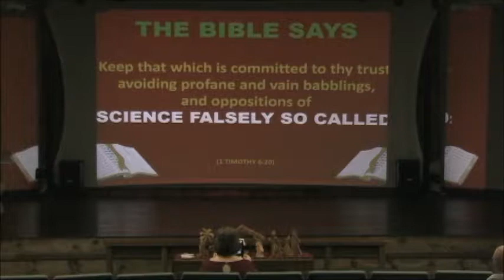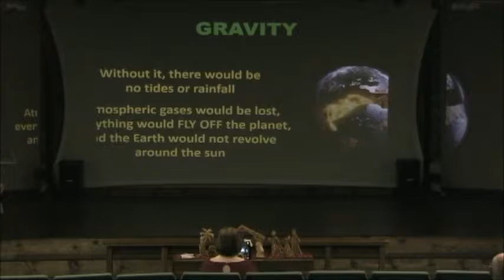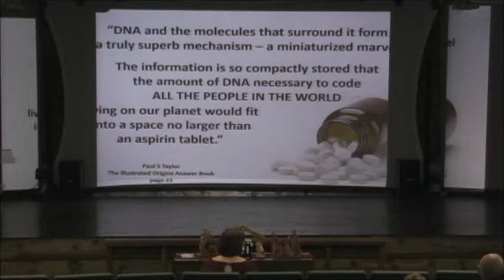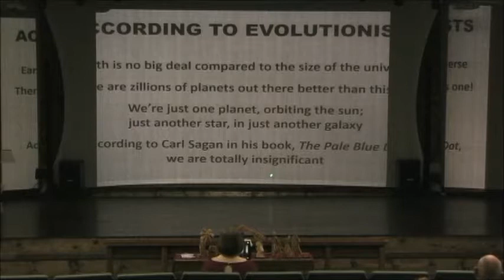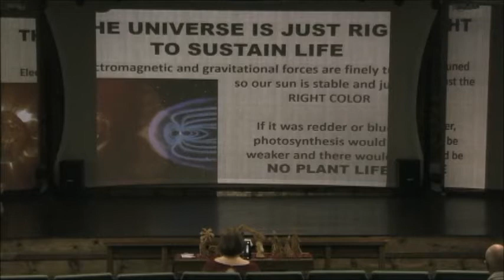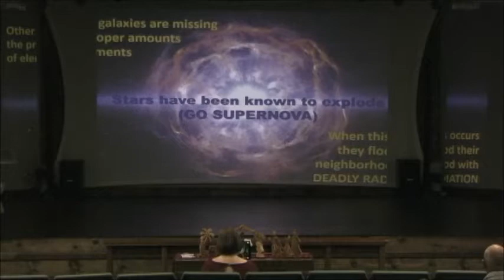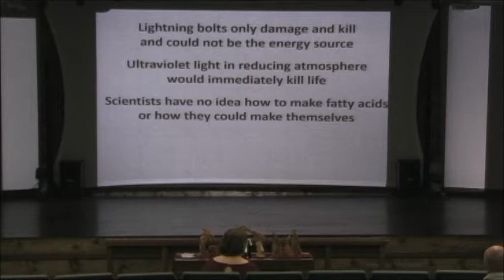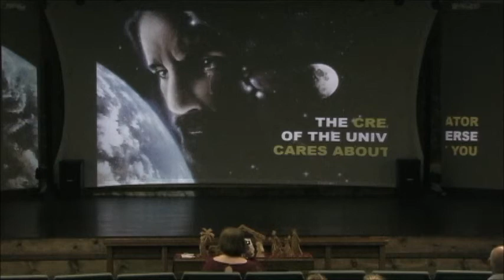2018 12 02 Dr Mike Todd